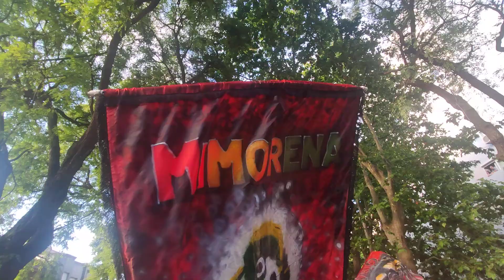Mi Morena 2021